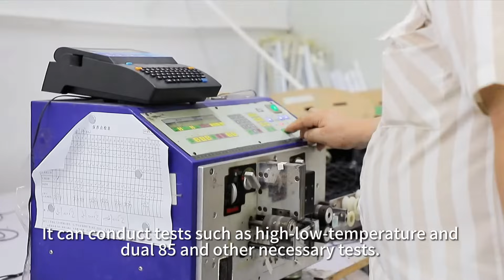Introduction to Kinghelm Electronics Incorporated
Shenzhen Kinghelm Electronics Co., Ltd. (ww.kinghelm.net) is a national high-tech enterprise and a member of the "GNSS & LBS Association of China", "China Information Industry Trade Association", and "Guangdong Connector Association". For more than ten years, Kinghelm has been engaged in the design, manufacturing, sales, and technical services of RF transmission and reception, electronic mini-connectors and interconnection system products. The technical team consists of graduates from Tsinghua University and University of Electronic Science and Technology of China, as well as outstanding overseas returnees. With a focus on microwave and radio-frequency technology, Kinghelm has established research institutions in collaboration with universities. Kinghelm has obtained multiple invention patents and has obtained ISO9001 certification as well as RoHS and REACH certifications. IATF16949 Automotive Quality System Certification, UL, TUV and other certifications are currently being applied for.

Kinghelm is headquartered in Shenzhen, China, balancing technology, cost, management, efficiency, and sustainable development. The R&D department in Tangxia, Dongguan is equipped with facilities such as an anechoic chamber, network analyzers, high-low-temperature test cabinet, and so on. It can conduct tests such as high-low-temperature and dual 85 and other necessary tests. The R&D and trial production departments in Dongguan can independently complete product testing,
parameter modifying, and sample production. Professional personnel are available for technical positions such as mold, injection molding, machining, electroplating, stamping, and wire harness assembling, which can quickly complete the development of high-performance and reliable products.